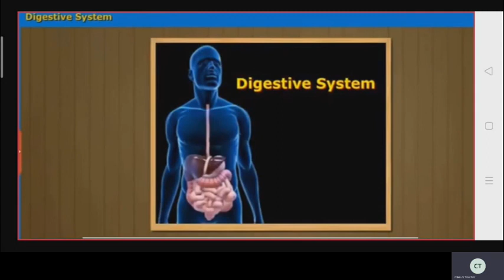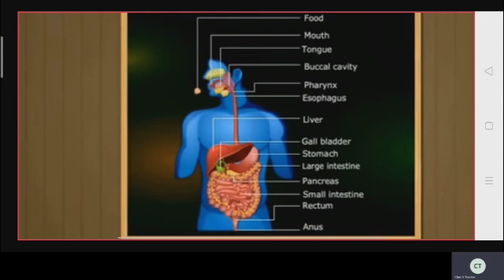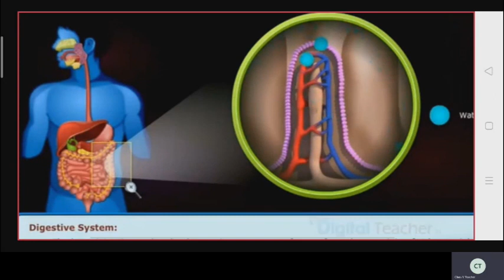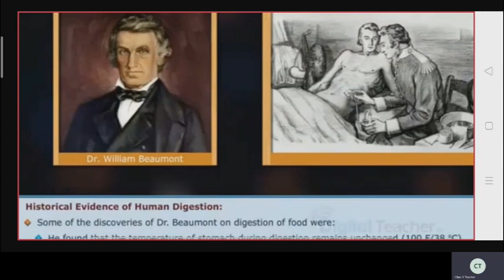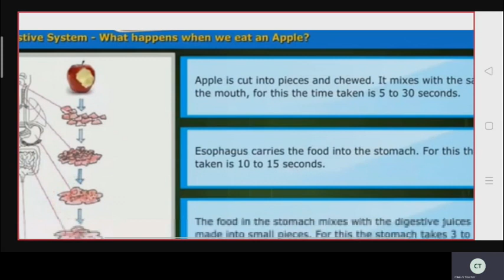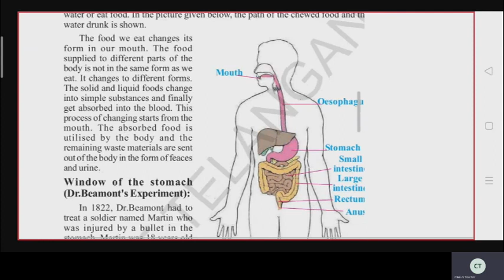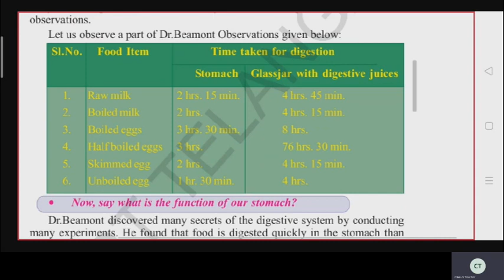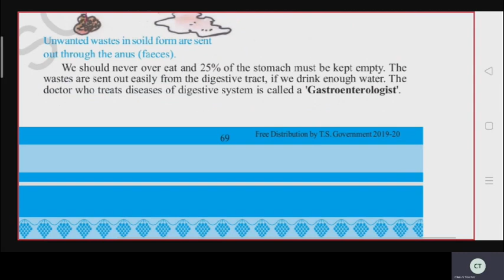CLASS V EVS | ST CLAIRE HIGH SCHOOL | Online Class | 05-11-2020